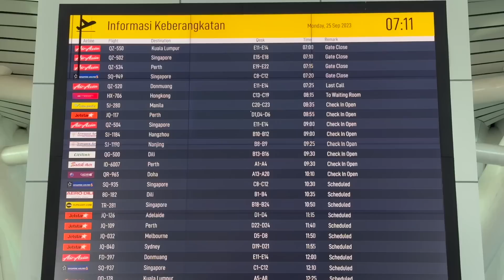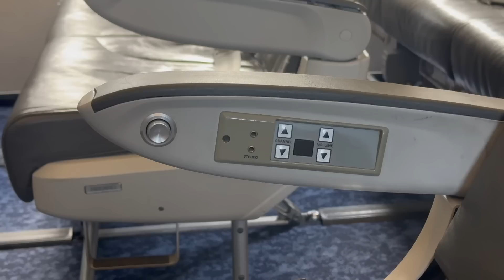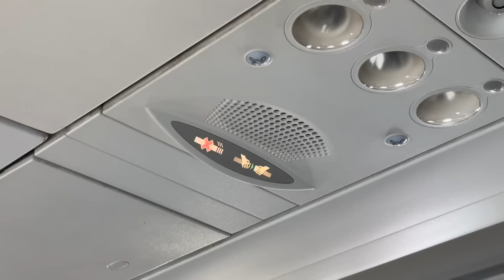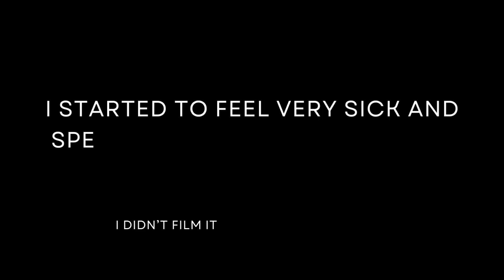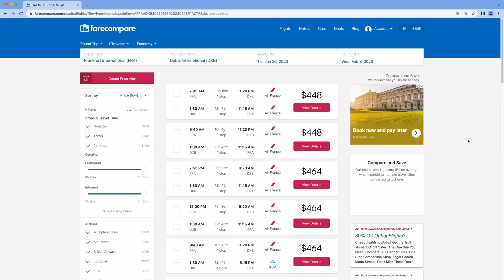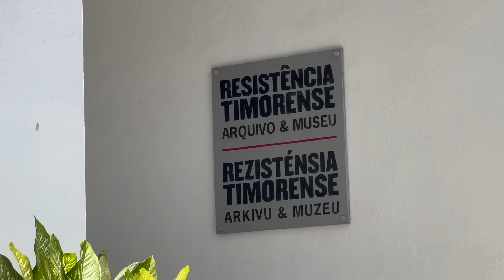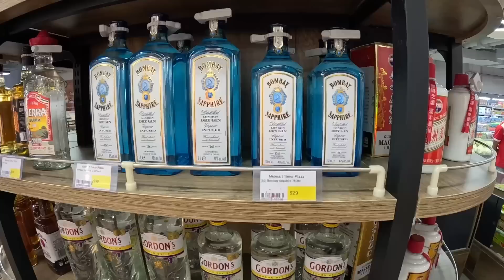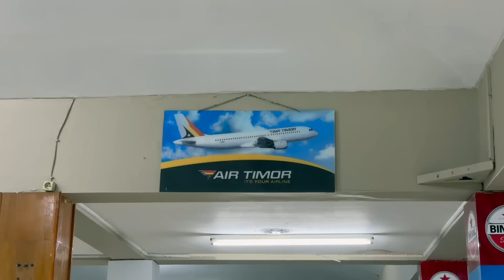FOOD POISONED & CHECK-IN DRAMA - EAST TIMOR'S CHAOTIC NATIONAL AIRLINE!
This is a comprehensive Flight Review of Aero Dili.

Class: Economy
Route: Denpasar (DPS) to Dili (DIL)
Plane: Airbus A320-200